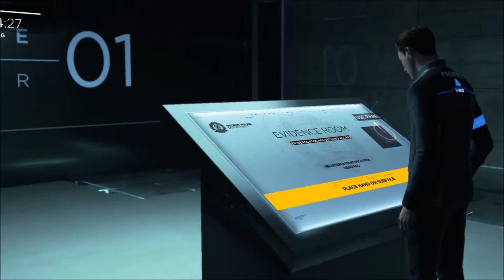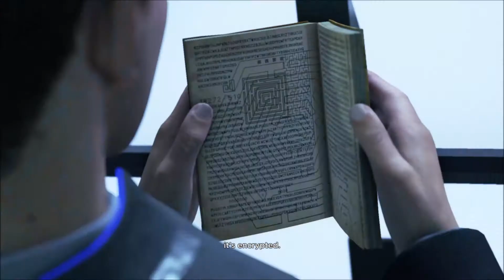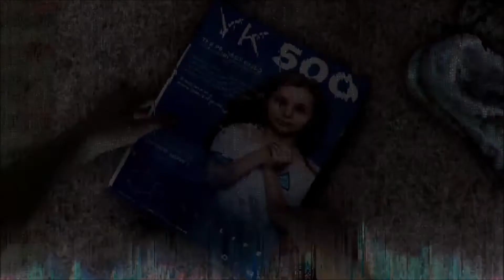Detroit: Become Human Gameplay Walktrough Part 15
Detroit: Become Human
Release  :25 May 2018
Platform :PS4

Gameplay Walktrough With No Commentary 1080p
Show all Mission,Cutscene movie and moments